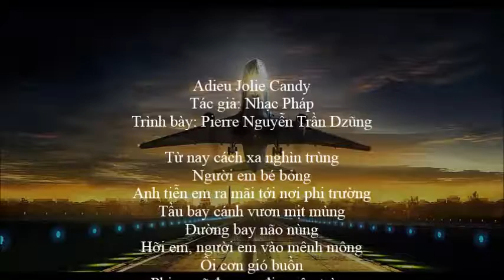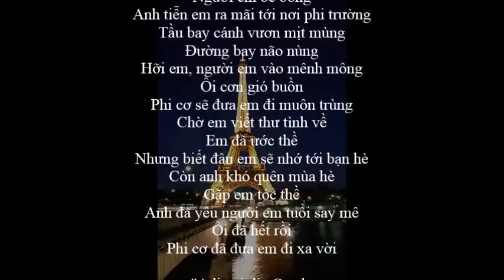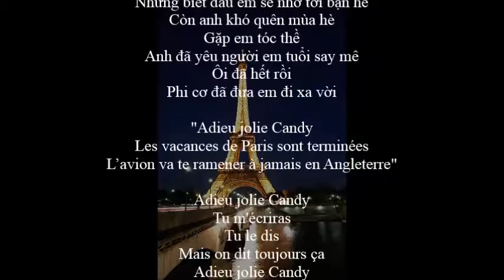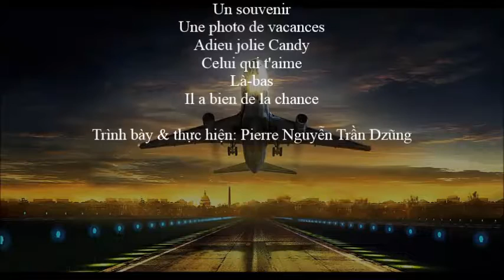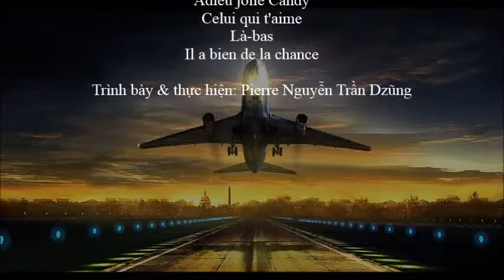Adieu Jolie Candy - Pierre Nguyễn Trần Dzũng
Adieu Jolie Candy
Tác giả: Nhạc Pháp
Trình bày: Pierre Nguyễn Trần Dzũng

Từ nay cách xa nghìn trùng
Người em bé bỏng
Anh tiễn em ra mãi tới nơi phi trường
Tầu bay cánh vươn mịt mùng
Đường bay não nùng
Hỡi em, người em vào mênh mông
Ôi cơn gió buồn
Phi cơ sẽ đưa em đi muôn trùng
Chờ em viết thư tình về
Em đã ước thề
Nhưng biết đâu em sẽ nhớ tới bạn hè
Còn anh khó quên mùa hè
Gặp em tóc thề
Anh đã yêu người em tuổi say mê
Ôi đã hết rồi
Phi cơ đã đưa em đi xa vời

"Adieu jolie Candy
Les vacances de Paris sont terminées
L’avion va te ramener à jamais en Angleterre"

Adieu jolie Candy
Tu m'écriras
Tu le dis
Mais on dit toujours ça
Adieu jolie Candy
Je regretterai
Ton sourire
Et tes fautes de français
Mais cet avion
Te ramène en Angleterre

Adieu jolie Candy
Je deviendrai
Un souvenir
Une photo de vacances
Adieu jolie Candy
Celui qui t'aime
Là-bas
Il a bien de la chance

Trình bày & thực hiện: Pierre Nguyễn Trần Dzũng